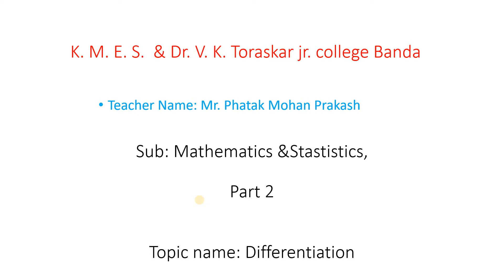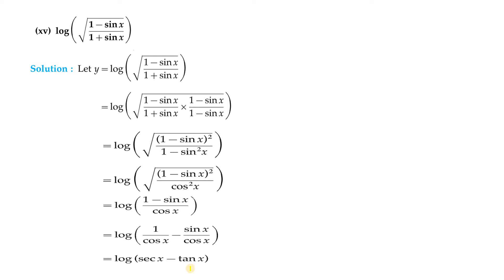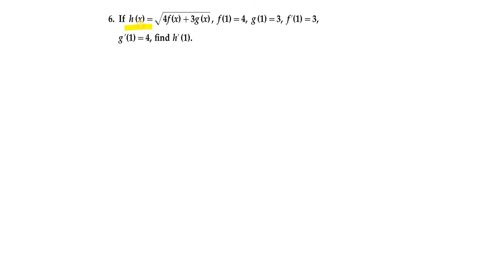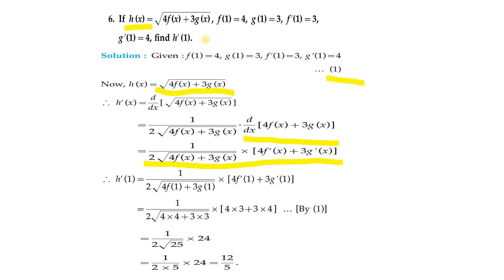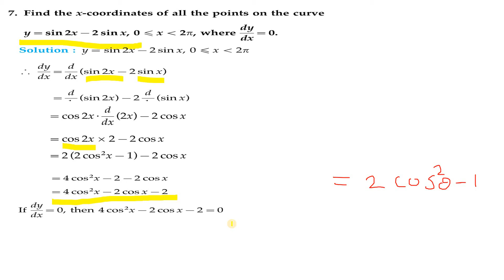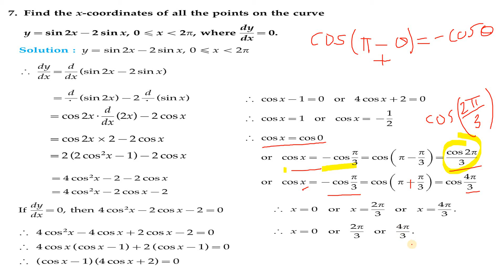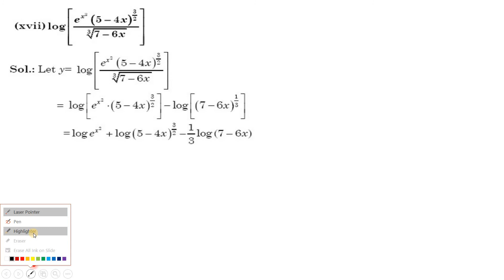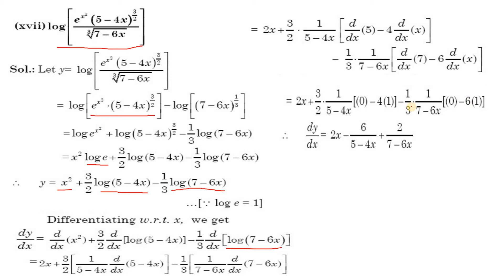lecture 4th examples of derivative of composite function | Phatak Mohan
examples of derivative of composite function
 examples in Ex 1.1 XII th science mathematics text book of maharashtra state Board